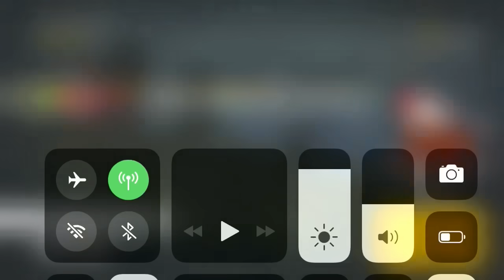ASÍ JUEGA UN HEROICO // free fire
Gracias por los sub muchachos !!

VAMOS POR ESOS  200k

                 💗😏MIS REDES😏💗